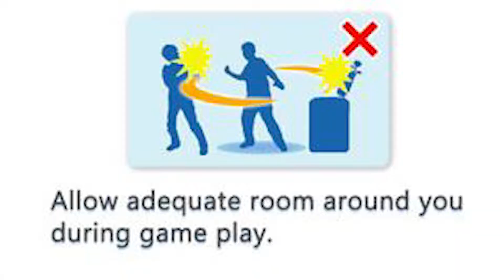The Aether Mod in VR is Insane.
The Aether has no idea whats coming when I get access to a $700+ VR System and modded Minecraft. Watch as I let out my pent up rage in the metaverse

♫Music♪
♩ Ocarina of Time - Hyrule Field
♩ Deltarune - Checker Dance
♩ Terraria - Overworld Day
♩ Mario Kart Wii - Luigi Circuit
♩ Bãtutã din Moldova - Rabbids Go Home
♩ Undertale - Ruins
♩ Deltarune - Basement
♩ The Elder Scrolls IV - Harvest Day
♩ Undertale - Fallen Down
♩ Deltarune - School
♩ Animal Crossing (Gamecube) - 7pm

thank you for watching my funny minecraft video. in this minecraft lets play i play through the aether mod in vr, also known as virtual reality. this is very awesome and makes for some funny moments with dream, george, tommyinnit, and ranboo.